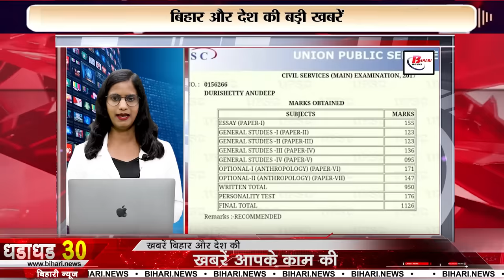Top Breaking 30 breaking Live news on 4th sept. Tejashwi yadav, Nitin Gadkari, Justice Katju, Modi.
1. Now 9 carat gold will also get hallmark

2. Tejashwi Prasad Yadav's Karyakartik Aabhar Yatra

3. Speculations on whether Vinesh-Bajrang will enter politics are rife

4. Rapid boost in industrial development in the state

5. Why is the world's largest river drying up?

6. Accused who punched Modi's Union Minister gets bail

7. Jawa brand bikes are a hit as soon as they hit the market

8. Junior doctors' strike continues in Bengal's government hospitals

9. Ruckus over Justice Katju's comment on Bihar

10. Modi becomes the first Indian Prime Minister to visit Brunei

11. 16 insurance companies owe compensation of Rs 3.96 crore

12. Nitin Gadkari's statement on the breaking of the statue

13. All enemies will now tremble in front of the Indian Army

14. Statement of the state president of NCP Sharad Pawar faction

15. Sundar Gurjar creates history in Paris Paralympics, CM congratulates him

16. Hartalika Teej celebrated in Bihar

17. Politics over bulldozers in Uttar Pradesh

18. IRCTC introduces Nepal tour package

19. Target of 20 crore credit cards by 2024

20. Decline in the prices of gold and silver

21. Major changes in NSS schemes from October 1

22.
Sonu, a Zomato delivery boy in Delhi's Khan Market, carrying his two-year-old daughter on his shoulders

23. You can now get the money stuck in Sahara!

24. Ishan Kishan gets a big setback, hopes of return to the team diminish

25. 2017 UPSC topper Anudeep Durishetty's marksheet goes viral

26. What did Yuvraj Singh wish Abhishek Sharma on his birthday

27. TRAI takes big action against fake callers, disconnects 2.75 lakh phone numbers

28. iPhone 16 to be launched on September 9

29. America and UAE played a major role in promoting FDI in India

30. Rahul Gandhi said in Ramban - On one side there is love, on the other side there is hatred